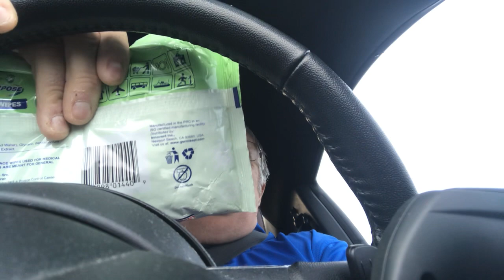God Said: “.” Rapture Ready? You are? STOP WORRYING TODAY!!!!